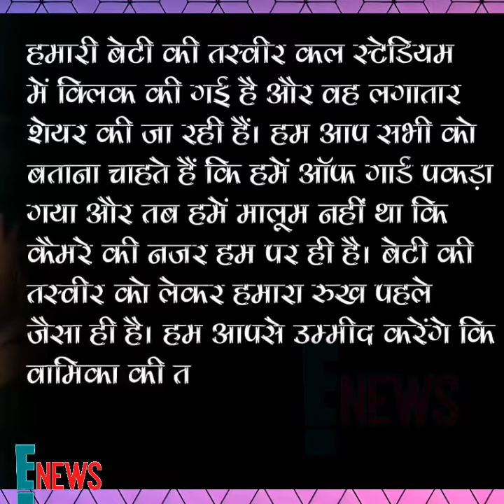Anushka Sharma & Virat Kohli Release Statement As Daughter Vamika’s Photos Go Viral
Anushka Sharma and Virat Kohli’s daughter Vamika’s pictures went viral last night after she was captured with her mother on camera during the third and final One Day International of the three-match ODI series between India and South Africa.  The broadcaster played a visual for a few seconds showing Anushka and Vamika cheering for Virat after his half century. While fans have been left furious at this lapse, the power couple has also shared a statement on social media. They reiterated their request to not click and publish Vamika’s image.
Bollywood, Anushka Sharma & Virat Kohli, Anushka Sharma & Virat Kohli News, Vamika’s Photos, Bollywood news, Daughter Vamika’s Photos, Virat Kohli Daughter Photos,